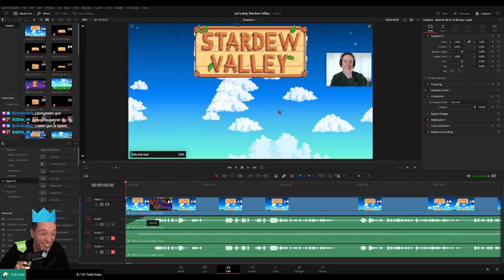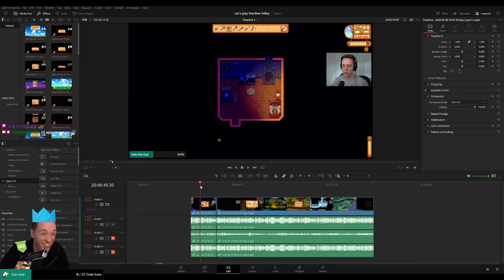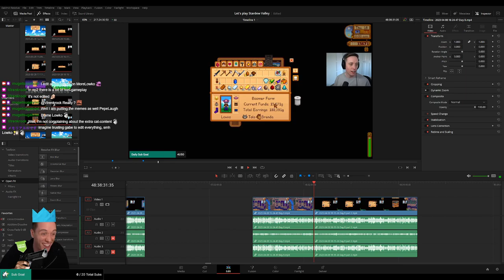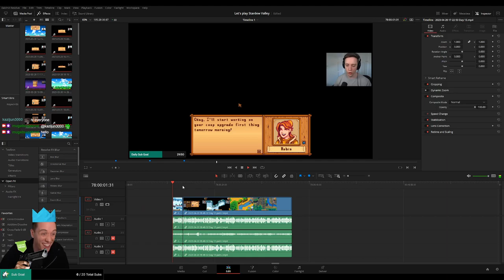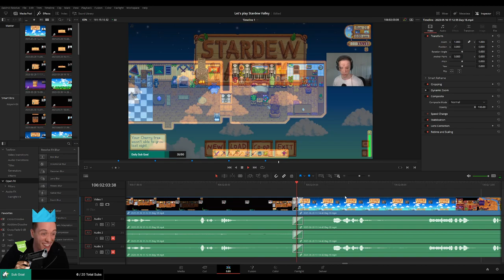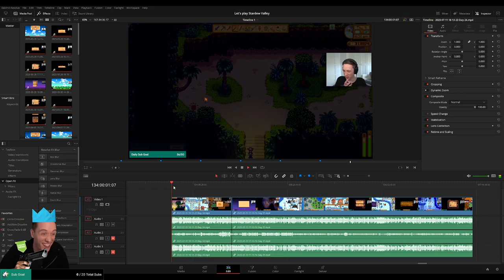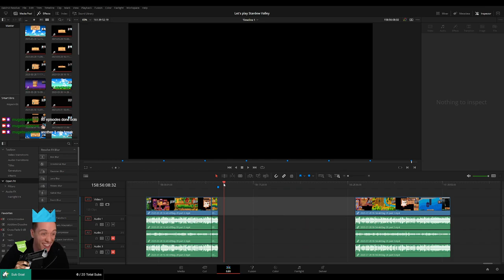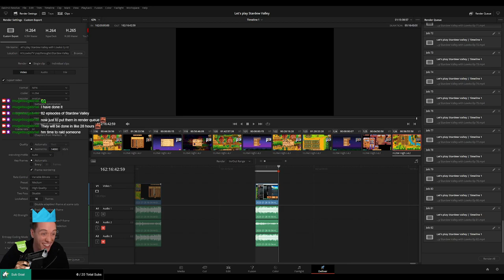PLEBS: Editing Stardew Valley Playthrough for MoreLowko!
In this video I am editing the Stardew Valley Playthrough on Twitch stream for MoreLowko!